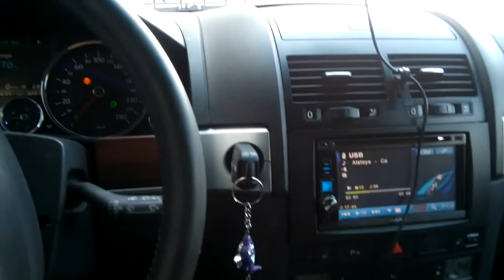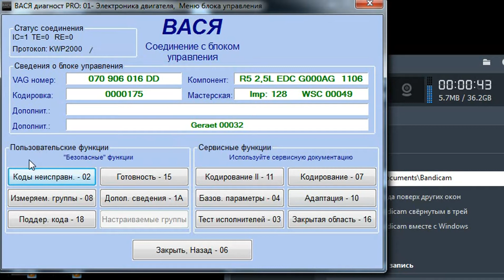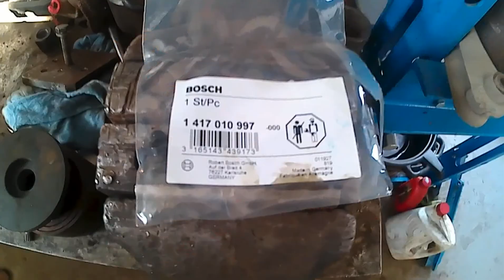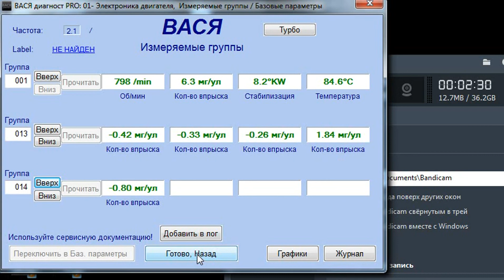Откуда сажа в топливном фильтре? Почему воздушит обратку?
Откуда сажа в топливном фильтре? Подключимся (Васей Диагностом) и проверим форсунки.
Найдём признаки завоздушивания обратки и топливного бака
Найдём, ОТКУДА поступает сажа в топливный фильтр.
Проведём диагностику форсунок с помощью "Васи-диагноста".